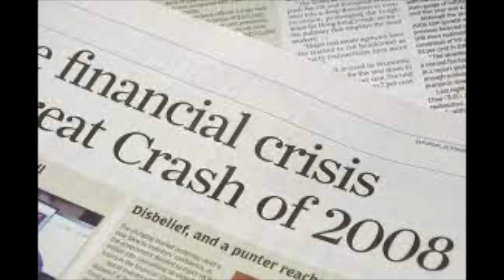50年不變 A history soundscape documentary. " The fall of Hong Kong " Chapter Two : 50 Years Unchanged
A sound leading experience of Hong Kong 50 Years promised unchanged after the Handover in 1997.
An acoustigraphy, composed  to recall and express the shared thoughts and emotions of the Hong Kong people, rethink and redefine the identity of Hong Kong people self recognition in the time period after the handover in 1997.